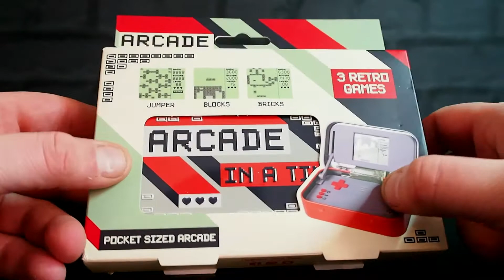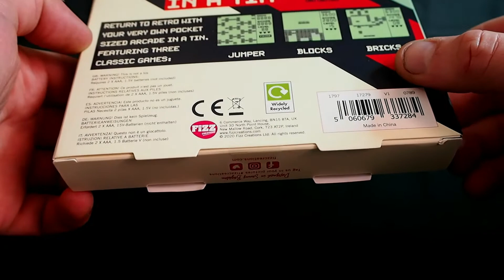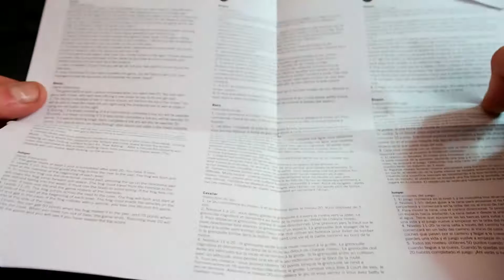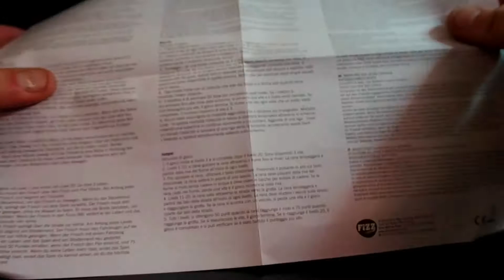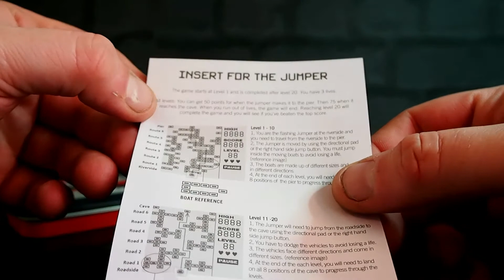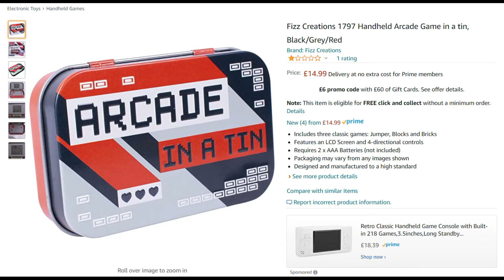Arcade In a Tin | Mattgames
It's a whole arcade in a tin! Well, kind of anyway. It's more like a mini LCD novelty thing rather than something you'd actually want to play on.

This thing comes from Fizzy Creations over in Ireland and seems to be a disappointment to all 1 people who have bought it via amazon. At least the LCD shows up alright on camera.